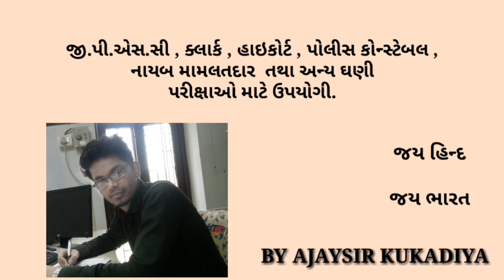CrPC કાયદો_એક ઉડતી નજરે_BY AJAY KUKADIYA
UNIVERSAL AOE,

તમામ પરીક્ષાલક્ષી માહિતી , કવિઝ તથા અગત્યની Pdf માટે ચેનલમાં જરૂર જોડાવ.
આપણો સહિયારો પ્રયાસ તમને નોકરી ચોક્કસ અપાવશે.

જય હિન્દ

અજય કુકડીયા